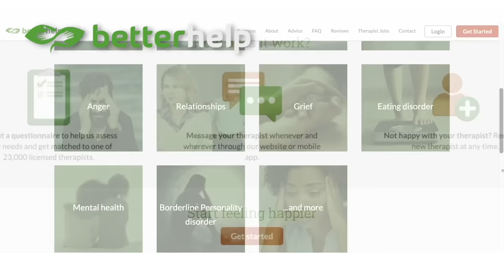Silk Sonic feat. Bruno Mars Leave the Door Open w/Vocal Coach (NDJ)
Everybody knows that Bruno Mars is so difficult to sing, but NDJ is one of the most talented and hard-working artists I know!
We had a great and fun lesson working on falsetto, register changes, runs, agility and so much more.
I hope you learn something from our lesson, but most of all, I hope it makes you smile!
Love to sing? Want to learn to sing? Always wanted to sing? Scared to sing?